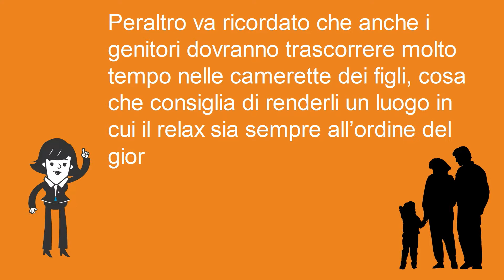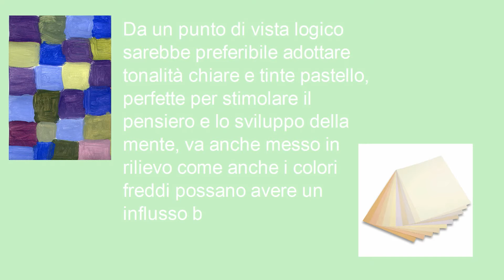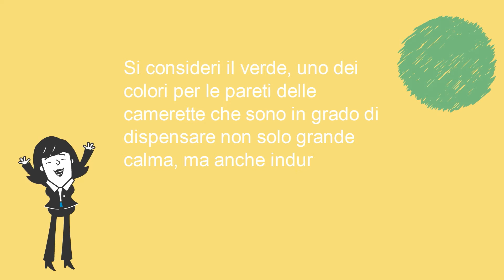I colori da utilizzare per le pareti delle camerette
"Quali sono i colori da usare per le pareti delle camerette dei bambini? Si tratta di un tema estremamente delicato, in quanto la cameretta deve rappresentare un nido gioioso ed accogliente nel quale i piccoli devono provare piacere nel giocare e vivere i loro momenti di relax.